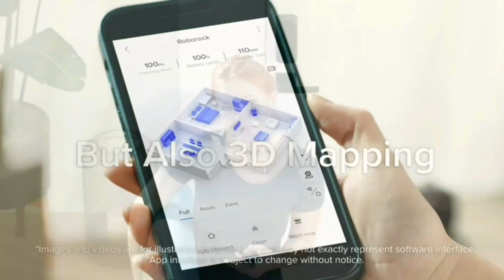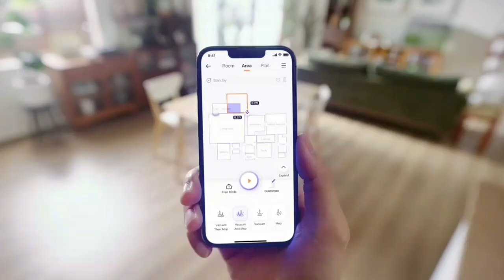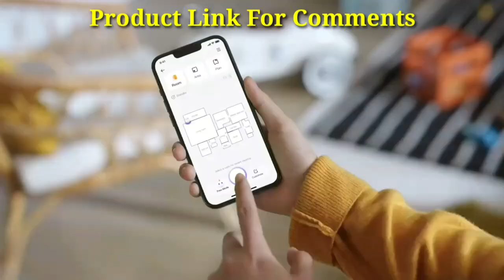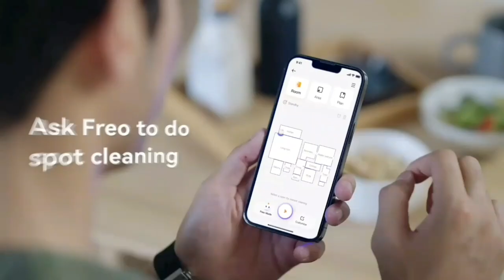Robot Vacuum Combo \ Auto Mop Washing Drying Dirt \ gadget home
Narwal Freo Robot Vacuum and Mop Combo, Robot Mop and Vacuum with Auto Mop Washing & Drying, Dirt Sense Ultra Clean, Auto Add Cleaner, LCD Display, Smart Swing, Arcuate-Route, Wifi, APP Control, White

Dreametech D9 Robot Vacuum and Mop Combo, 2 in 1 Vacuum Cleaner with Lidar Navigation, 3000Pa Strong Suction Power, 150min Runtime, Compatible with Alexa, Smart Mapping for Carpet, Hard Floor

EICOBOT Robot Vacuum Cleaner and Mop Combo, Robotic Vacuum Cleaner, 2-in-1 Vacuum and Mop, Slim, Self-Charging, Ideal for Hard Floor, Pet Hair

((Product Link))